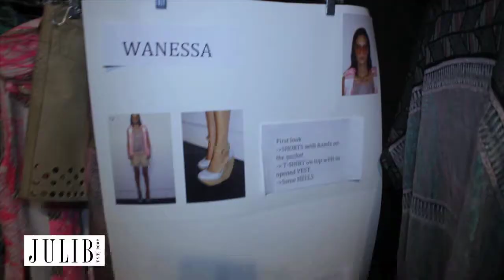JULIB.com Hosts Alexa Ray Joel and Juli Benlevi Zeff Backstage at Custo Barcelona NYFW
JULIB.com Hosts Alexa Ray Joel and Juli Benlevi Zeff Backstage at Custo Barcelona NYFW with ANTM Judge Jay Manuel and The Next star Baiyu